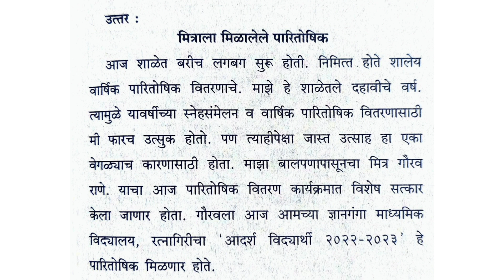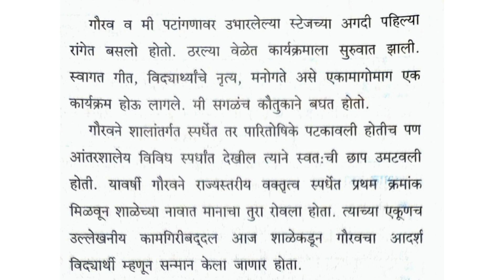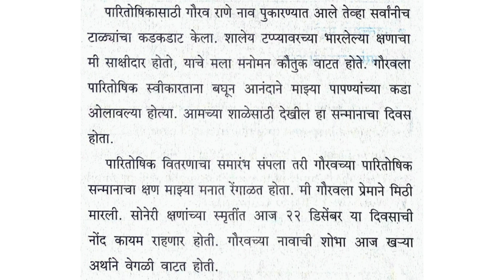उपयोजित लेखन (पत्र लेखन) MARATHI Writing Skills // Maharashtra board| class 9th /10th